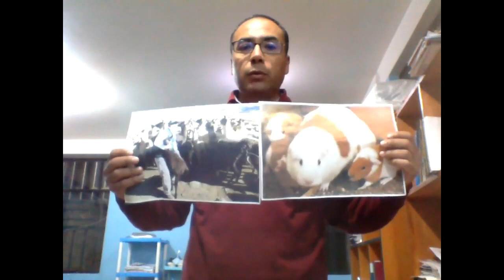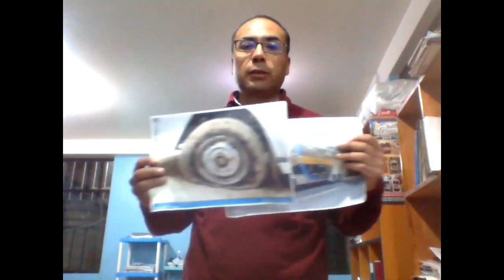Imagine UNSCH ingles4 ,MEPS1